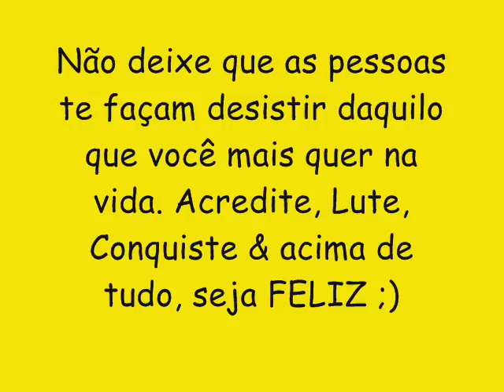ALISSON MAXX CD NOVO LANÇAMENTO 2016 - FOI ASSIM